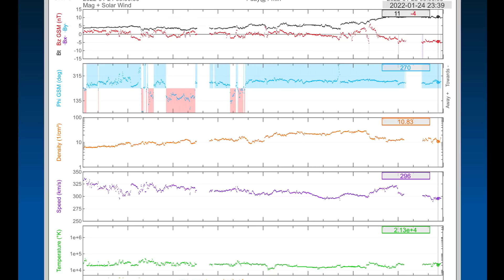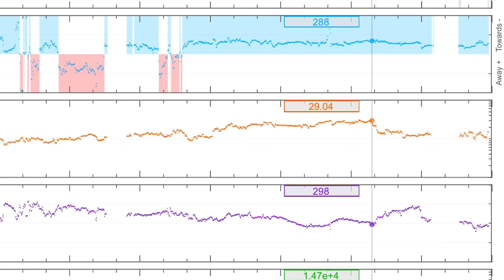BLIZZARD WARNING East Coast / Haiti Earthquakes / Ambrym Volcano Awakens! / MONSTER Northern LOW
January 24, 2022
BLIZZARD WARNING East Coast / Haiti Earthquakes Continue / Ambrym Volcano Awakens!

5 Day not so normal World Weather forecast. Plus a look at spaceweather for today.